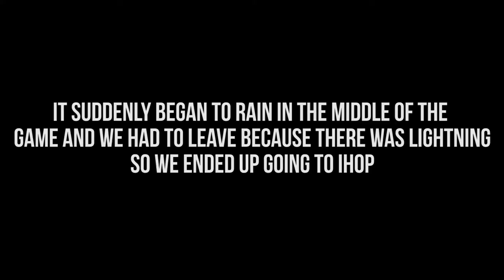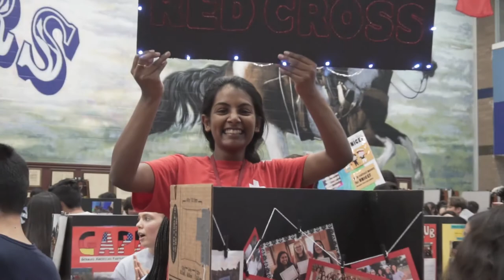Senior Year - Week 3 & Club Night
I can't believe that it's already been 3 weeks since we've been back to school. Time honestly flies by like crazy! Well, this week we take a look at CLEMENTS SPIRIT from our Clubs, 1/4 of a football game, and a last minute group dinner.